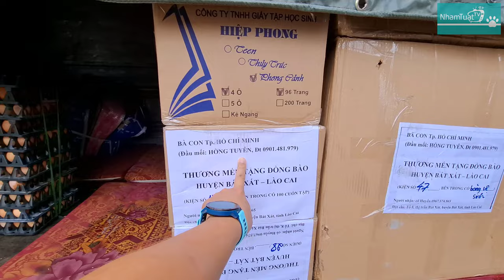200 Suất "Gà Chiên" đến với Học Sinh Vùng Cao - Món Ăn Bình thường nhưng Em chỉ thấy qua Tivi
Video: 200 Suất ăn đến với Học sinh Vùng Cao - Món ăn Bình thường nhưng chỉ được thấy qua Tivi/ Hỗ trợ Đồng Bào Vùng Cao./ NhamTuatTV - Dog in Vietnam

☞ Facebook: Nhâm Tuất TV
(Trong này có Điện thoại nhé !!!)
☞ TikTok: Nhâm Tuất TV  (nhamtuattv)
Cảm ơn các bạn rất nhiều.